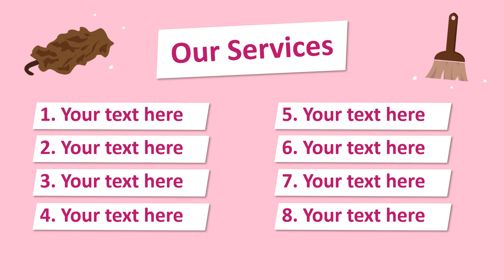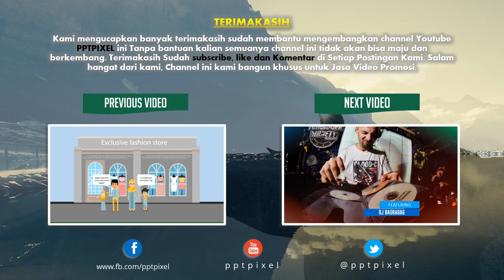Jasa Video Animasi cleaning service, cleaning service apartemen, cleaning service bank, Kantor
KUMPULAN CONTOH VIDEO KAMI
2. CONTOH VIDEO FASHION SHOW
5. CONTOH VIDEO PERSONAL BRANDING
7. CONTOH VIDEO COMPANY PROFILE
8. CONTOH VIDEO PROMOSI MASAKAN
9. CONTOH VIDEO IKLAN KENDARAAN
10. CONTOH VIDEO UCAPAN, UNDANGAN